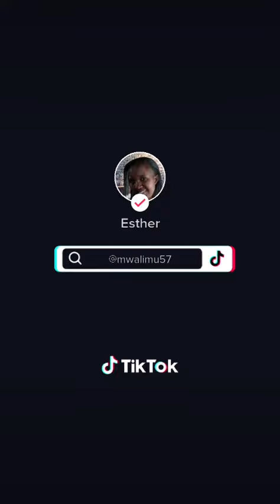Kusoma kwa ufasaha/ Taifa Leo/ mtaala wa CBC/ wanafunzi wafurahia kusoma gazeti la Taifa Leo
Joan Mwenda, mtangazaji chipukizi wa kidato cha pili asoma gazeti